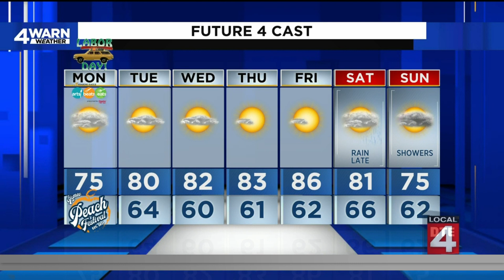Metro Detroit weather forecast for Sept. 5, 2022 -- 6 a.m. Update